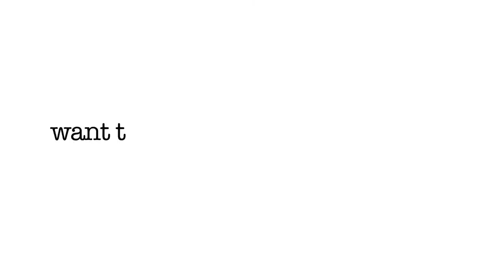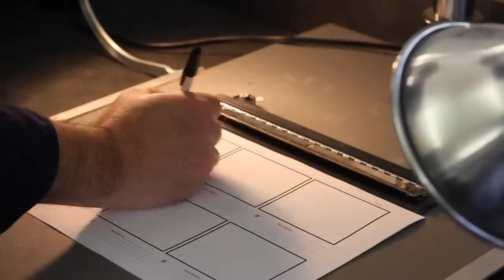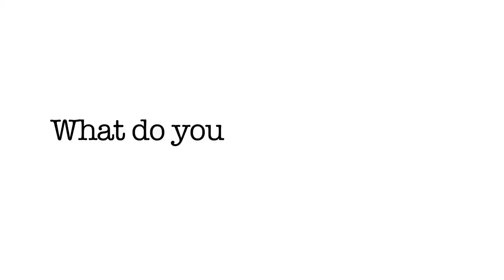The Media Arts Center @ HCC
Come to Holyoke Community College and take classes in their state-of-the-art Media Arts Center.  A unique place where technology and creativity come together to create a one of kind learning experience.